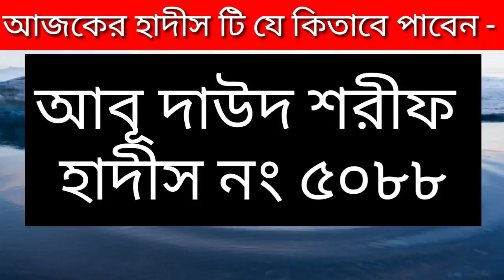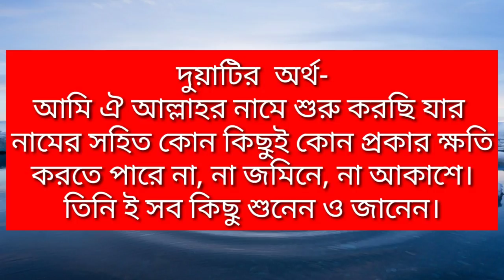ছোট দোয়া টি পড়ুন। রোগব্যাধি, চিন্তা পেরেশানি দুঃখ কষ্ট কিছুই স্পর্শ করতে পারবে না।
মোবাইল: ০১৩১৬১২৬১১৩